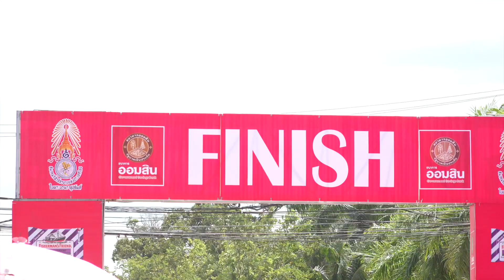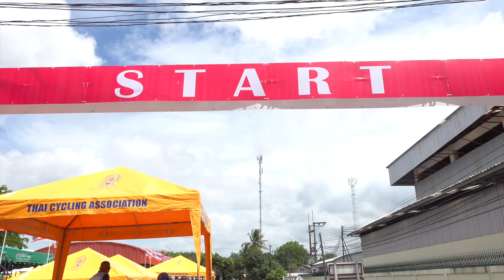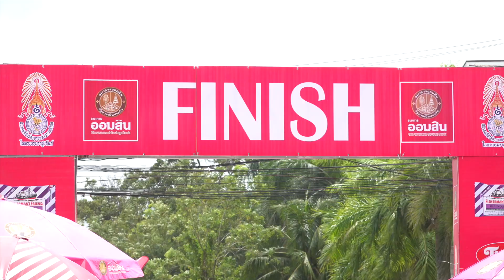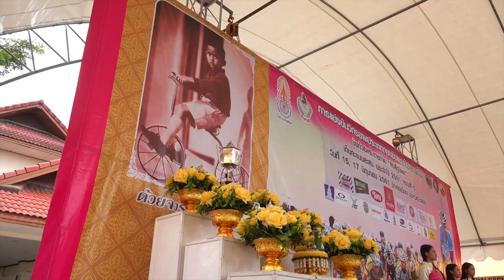็็็Highlight จักรยานถนนประเภทไทม์ไทร์อัล ชิงแชมป์ประเทศไทย 5/61